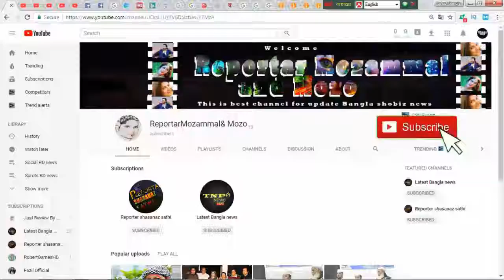নামিদামি তারকারা দেউলিয়া হয়েও ঘুরে দাঁড়িয়েছেন !! Bangla news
❥ 0:10